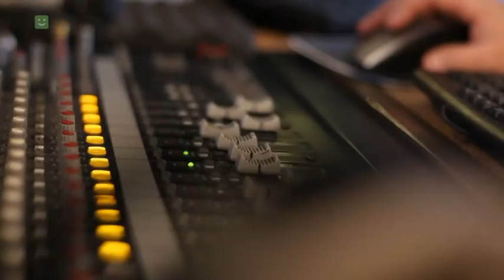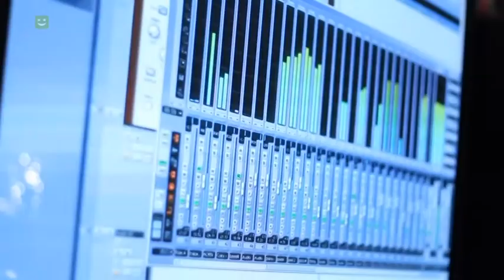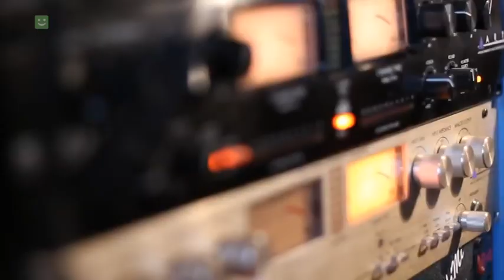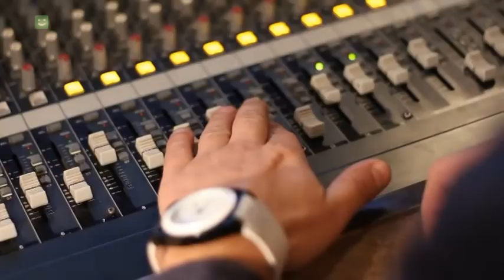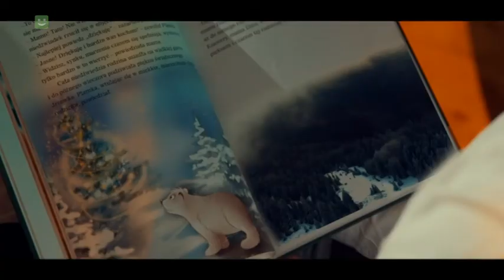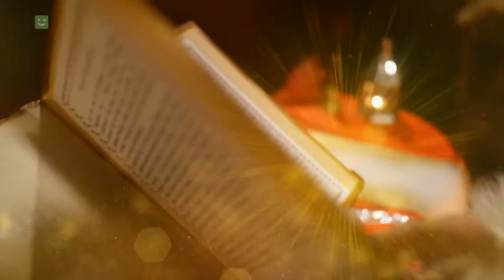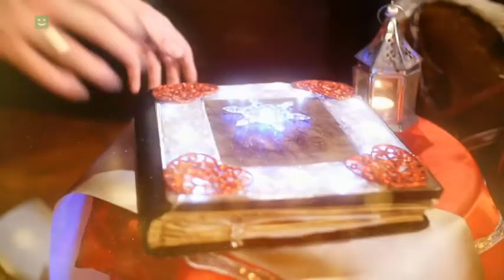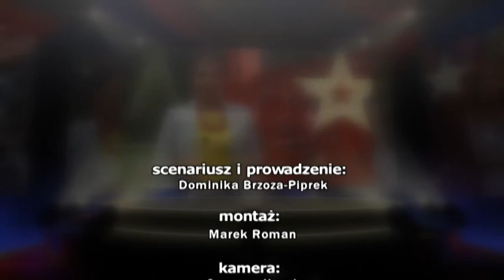ej ty moja muzyczko 21 12 2017